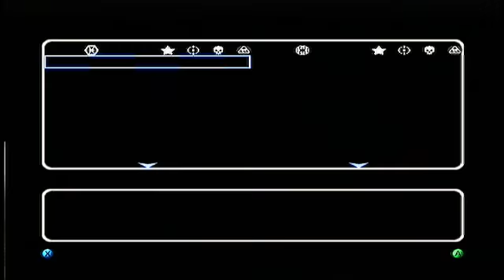Volsar Vs Josh: Starwars Battlefront 2 Part 9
The White Man has built the momentum and has pushed back the Rebellion again and again. Will Volsar be able to push through with his legitimate strategies, or will the Empire succeed in claiming the galaxy for themselves?